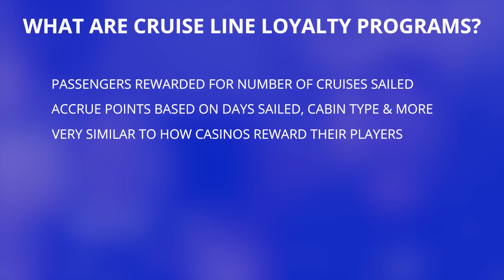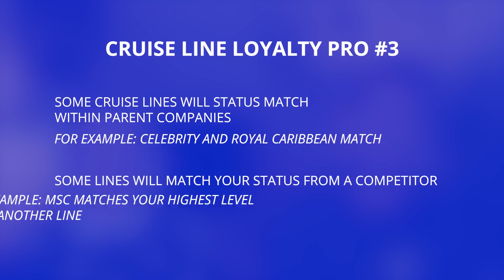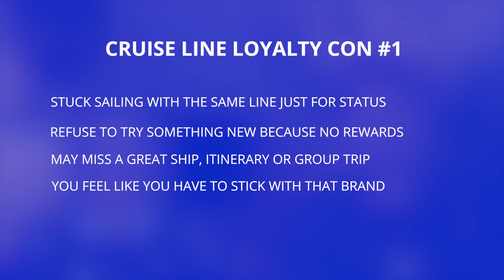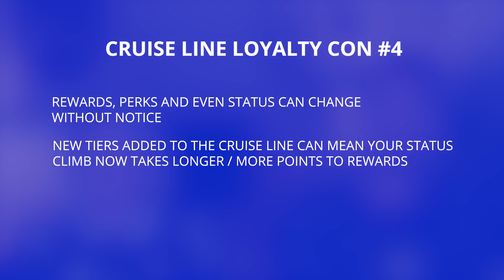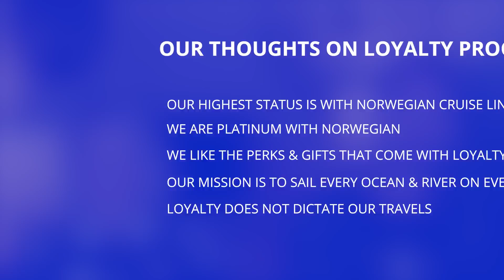Cruise Line Loyalty Programs: Pros and Cons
What are cruise line loyalty programs and what are the pros and cons of staying loyal to one cruise line over another? Join Sean & Stef as they talk about their thoughts on cruise line loyalty programs.